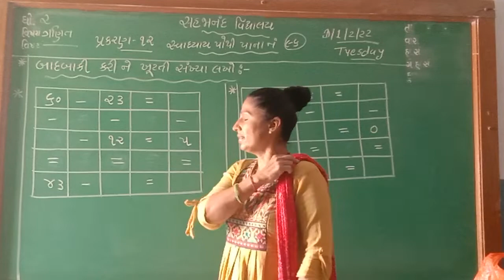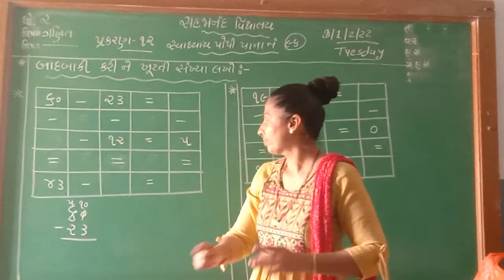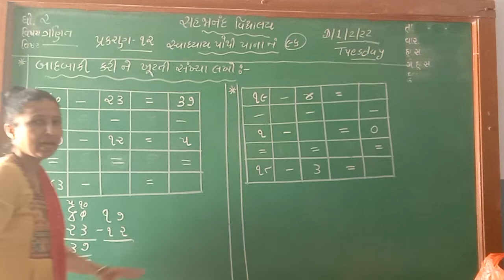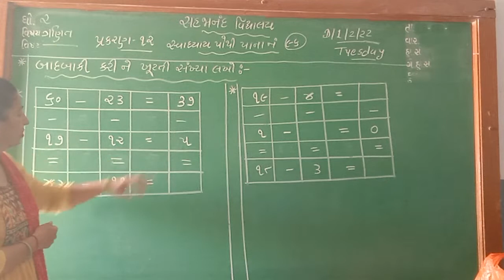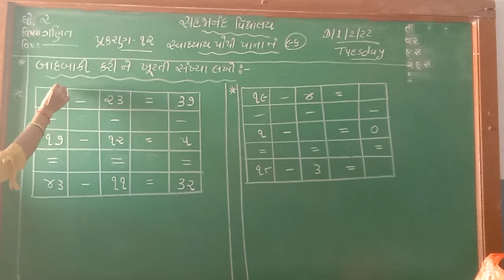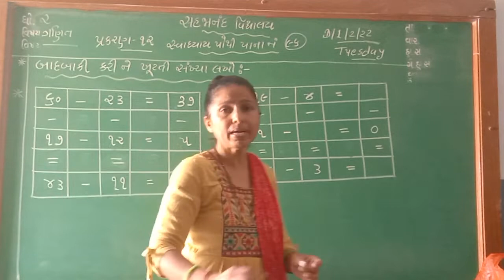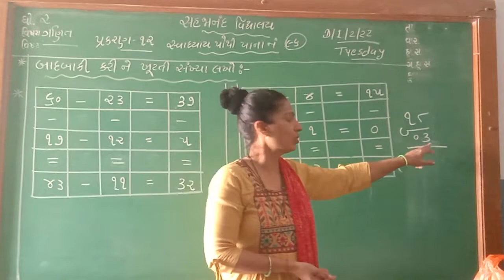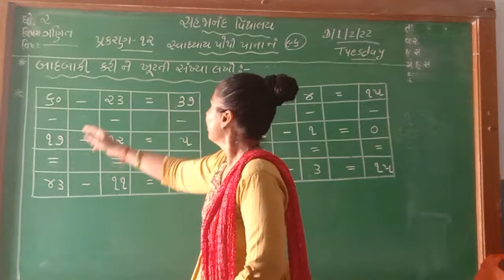Standard 2 ll subject maths ll chapter 12 ll sahjanand vidhyalay ll Falguni Purohit ll